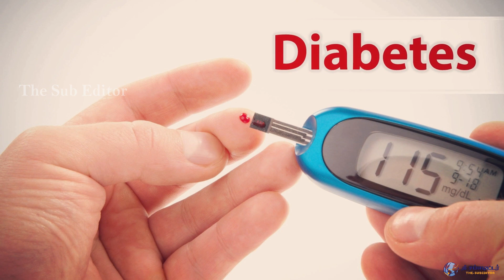நீங்க பரோட்டா சாப்பிடுவிங்கிலா ? அப்ப இந்த வீடியோ பாருங்க - Parotta Side Effects | Heath Tips